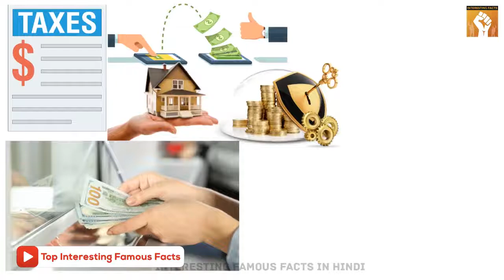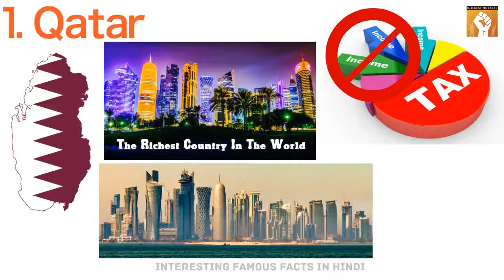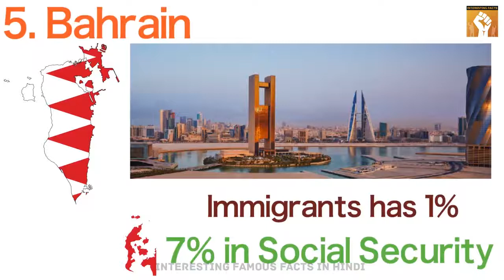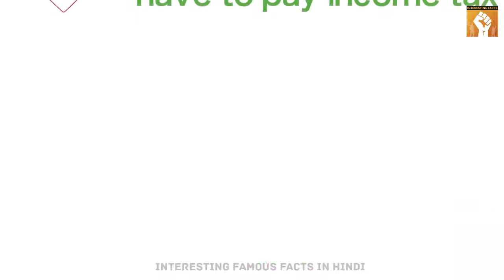Countries where there is no income tax | दुनिया के ऐसे देश जहां नहीं लगता इन्कमटैक्स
Top 10 Countries With 0 Income Tax

World's countries where there is no income tax
no pay income tax here .

There are many confusions related to income tax in the country such as when income tax takes place and how much income tax is levied.
If you have to deposit cash,buy a share,buy a  mutual fund or buy property such as land, fixed deposits, foreign currency transactions.
Such large transactions, transactions or every year you have to pay some part of your earnings to the government in the form of income tax.
But do you know that there are some countries in the world that whatever you earn, but do not have to pay any taxes.

list of countries theirs has no pay income tax

qatar
dubai (United Arab Emirates)
oman
saudi arabia
bahrain
bermuda
monaco

qatar
Situated along the Persian Gulf, this city is famous for its elegance and excellent architecture.
Qatar is the richest country in the world.
Income tax is not levied from any citizen in Qatar and no taxation of any kind is taken.
In Qatar, taxes are taxed by 5 percent tax on social security and 10 percent from local employees.

dubai
Dubai is famous for its finest architecture all over the world.
Dubai's government and economy are considered to be the most stable in the world.
The GDP here is based on oil and gas exports and tourism.
Per person income is highest in Dubai.
Even here no income tax or capital tax is taken from anyone.

oman
oman exports oil and gas. Oman does not have any type of tax to pay as much as you spend in the form of a government tax.
Oman does not have any type of tax.

saudi arab
world's Number One Oil Exports There is no personal income tax in Saudi Arabia,
but social security payments and capital gains have to be paid.

bahrain
Income tax is not taken from the citizens in Bahrain.
However, 7 percent of the citizen's income is to be given in social security.

bermuda
Bermuda is one of the richest indigenous people in the world. There is no income tax in this country too

monaco
Located in Europe, Monaco is the second smallest country in the world.
Monaco is close to Switzerland, France and Italy.
Here the people of France live the most. French citizens here do not have to pay income tax